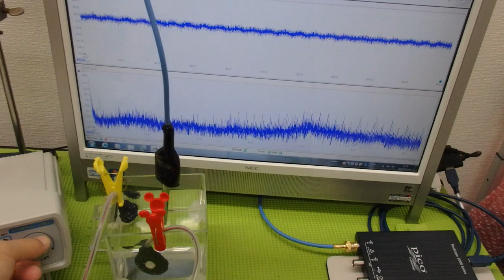オリジナル超音波プローブの「発振・制御」技術 ultrasonic-labo